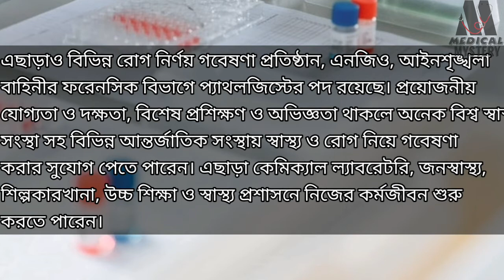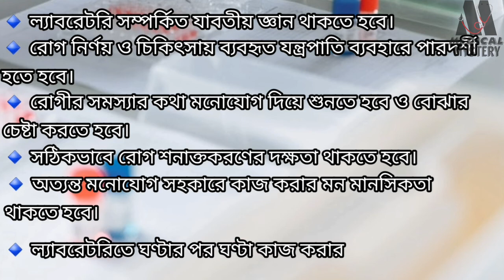Laboratory Medicine Department | Pathology | Medical Technology | Medical Mystery | Khan Ori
সারা দেশে আইএইচটি, ম্যাটসের এডমিশন বা একাডেমিক বইসমূহ, মেডিকেল টেকনোলজিস্ট/ ফার্মাসিস্ট জব প্রিপারেশনের বই, বিএসসি এডমিশন বই এবং বিভিন্ন ধরনের ফিজিওথেরাপি যন্ত্রাংশ পেতে হোয়াটসঅ্যাপ করুন 👉 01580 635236

Connected with me for more update √√

এই বিষয়ে আরো বিস্তারিত জানতে বা কি ধরনের ভিডিও চান মতামত দিতে আমাদের ফেসবুক পেজ এ নক করতে পারেন অথবা আমাদের মেইল পাঠাতে পারেন। দ্রুত রিপ্লাই এর জন্য Instagram এ মেসেজ করতে পারেন।